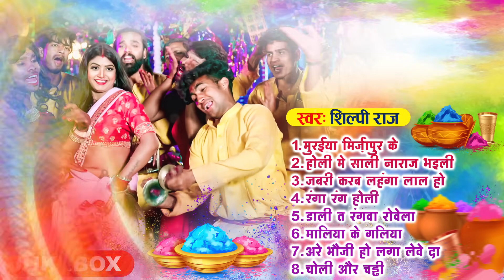Jukebox | होली गीत 2024 | Holi Geet 2024 | Shilpi Raj | Nonstop Holi | खाटी_देहाती चटकार होली गाने